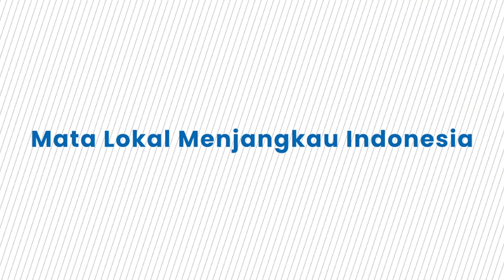Mahfud MD Resmi Umumkan Mundur dari Kbinet Menteri Presiden Jokowi Sebagai Menko Polhukam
TRIBUN-VIDEO.COM - Mahfud MD mengumumkan pengunduran diri sebagai Menko Polhukam pada Rabu (31/1/2024).

Pengunduran ini disampaikan Mahfud di sela kampanye di Desa Swastika, Kecamatan Seputih Banyak, Lampung Tengah.

Sebagaimana diketahui rencana pengunduran diri Mahfud dari kursi Menko Polhukam sudah disampaikannya sejak pekan lalu.

Pengunduran diri ini untuk mencegah terjadinya konflik kepentingan.

(Tribun-Video.com)

VP: Alfayed
(TRIBUNTORAJA.COM)